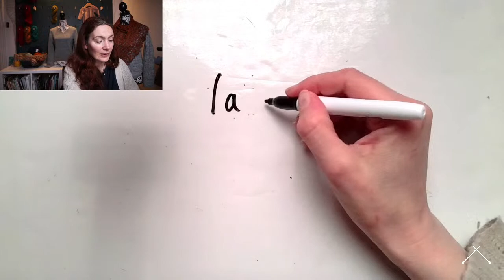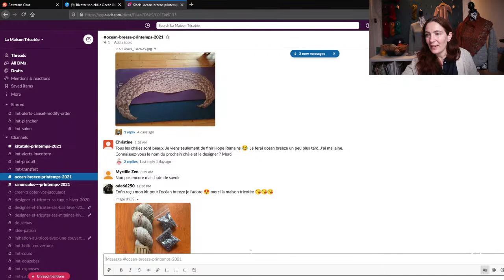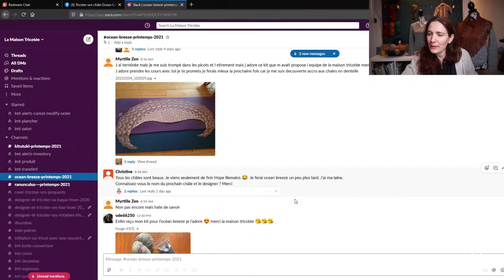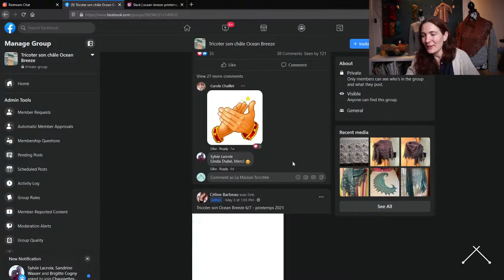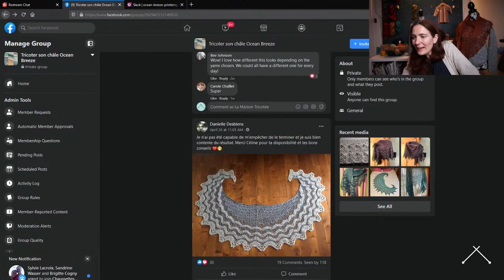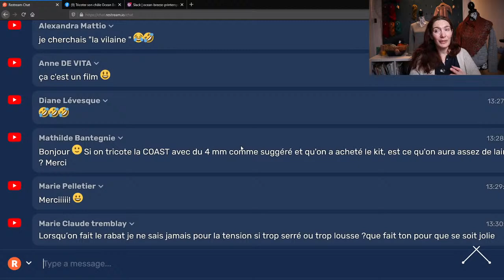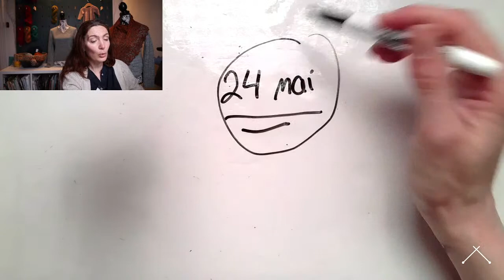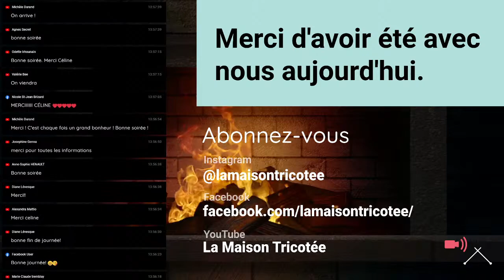Tricoter son Ocean Breeze 6/6 - printemps 2021